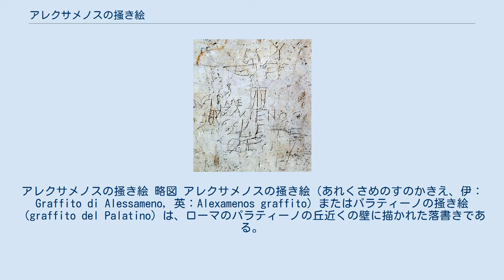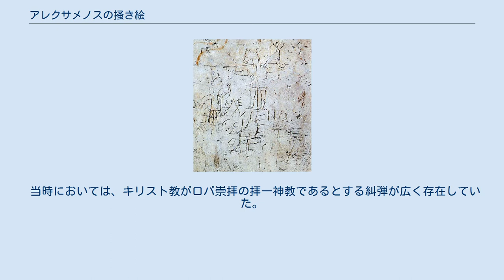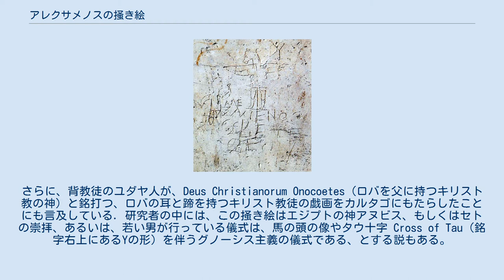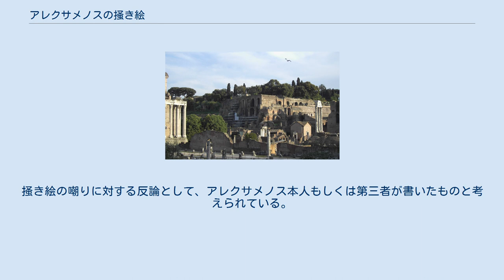アレクサメノスの掻き絵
アレクサメノスの掻き絵 略図 アレクサメノスの掻き絵（あれくさめのすのかきえ、伊：Graffito di Alessameno, 英：Alexamenos graffito）またはパラティーノの掻き絵（graffito del Palatino）は、ローマのパラティーノの丘近くの壁に描かれた落書きである。
冒涜の掻き絵（graffito blasfemo）とも呼ばれる。
一般に、キリスト教の十字架像を描いた絵では最初期のものと考えられている。
. 十字架に磔にされた人物はロバの頭で、その左で、若い男が片手を挙げて立っている。
おそらくペイガニズムの崇拝を示唆しているのであろう。
 十字架の下には、拙い字で、こんなギリシア語の銘字が書かれている。
 ϲεβετεはϲεβεταιの書き誤りであろう。
訳すると、こうなる。
 共通の認識としては、この掻き絵が描かれたのは、3世紀のいつかということになっているが、西暦85年という説もある。
 パラティーノの丘 発見されたのは1857年、パラティーノの丘から、ドムス・ゲロティアナという建物が発掘された時で、その建物の一室でこの掻き絵が見つかった。
この建物はローマ皇帝カリグラ（カリギュラ）が宮殿にするために手に入れた家で、カリグラの死後、宮廷の使用人のためのペダゴギウム（寄宿学校）として使われていた。
その後、建物の上の区画を拡張するために、建物は通りごと壁で仕切られ、何世紀も封印されたままになっていた。
アレクサメノスの掻き絵は、現在はローマのパラティーノ美術館に所蔵されている。
 大多数の研究者は、アレクサメノスの掻き絵は、キリスト教を嘲っているものだと受け止めている。
頭をロバにすげ替えることも、磔も、どちらも当時のローマ社会では侮辱的な意味だったはずである。
4世紀にコンスタンティヌス1世が廃止するまで、磔は重罪人に対する処刑に使用されてきて、この絵が与える衝撃は、現在ならさしずめ、首に絞首刑の縄をつけた、あるいは電気椅子に縛られた人物像を見るに等しいものである。
 当時においては、キリスト教がロバ崇拝の拝一神教であるとする糾弾が広く存在していた。
テルトゥリアヌスは、2世紀後期から3世紀初期にかけて書いた著作の中で、ユダヤ人と一緒にロバの頭の神を崇拝するキリスト教徒がいることを書き、非難した。
さらに、背教徒のユダヤ人が、Deus Christianorum Onocoetes（ロバを父に持つキリスト教の神）と銘打つ、ロバの耳と蹄を持つキリスト教徒の戯画をカルタゴにもたらしたことにも言及している. 研究者の中には、この掻き絵はエジプトの神アヌビス、もしくはセトの崇拝、あるいは、若い男が行っている儀式は、馬の頭の像やタウ十字 Cross of Tau（銘字右上にあるYの形）を伴うグノーシス主義の儀式である、とする説もある。
 掻き絵に描かれた十字架信仰が、当時のキリスト教で本当に行われていたのか、あるいはキリスト教信仰を嘲るためにロバの頭のような別の要素を付け加えたことについても、論争が続いている。
たとえば、通常ローマでは死刑囚を全裸にしていたのに、掻き絵の中の磔された人物は下帯をまとっていて、それは、この掻き絵の作者が少なくともアレクサメノスか誰かが儀式を行っているのを実際に見て、それを基にして描いたことを証明しはしないかという意見もあるが、それに対して、十字架は4、5世紀になるまで信仰の中で使われることはなかったはずだという反論もある。
 ところで、掻き絵の描かれた隣の部屋には、別人の手になる、次のようなラテン語の銘字がある。
 意味は、アレクサメノスは誠実なり、あるいは、誠実なる者アレクサメノスとなる。
掻き絵の嘲りに対する反論として、アレクサメノス本人もしくは第三者が書いたものと考えられている。